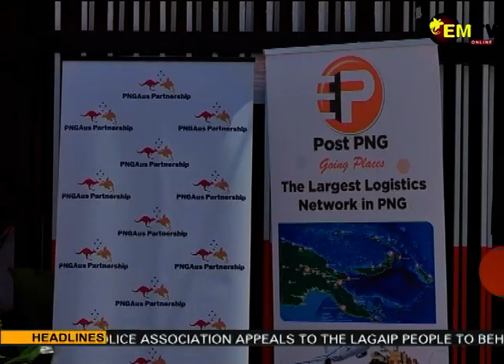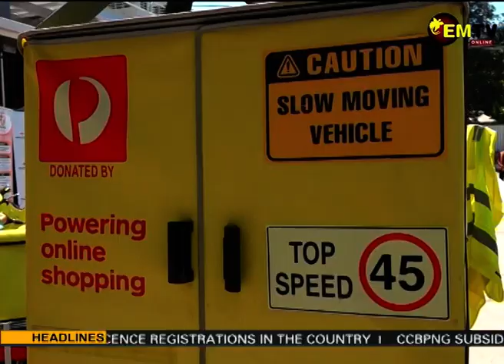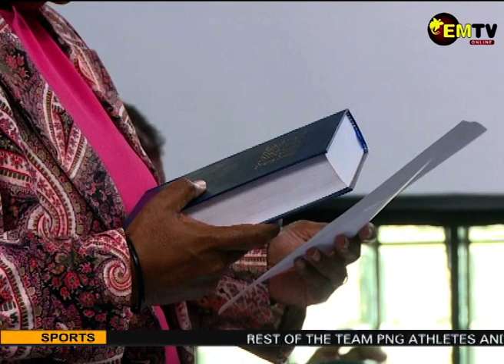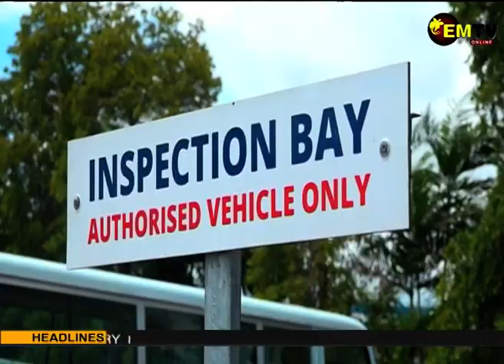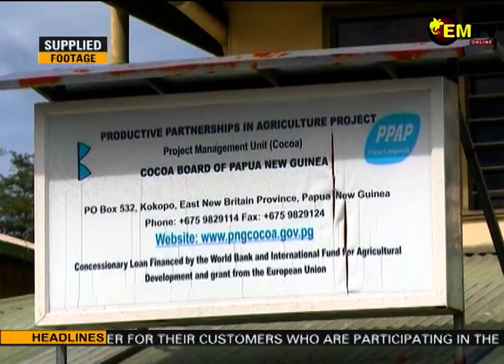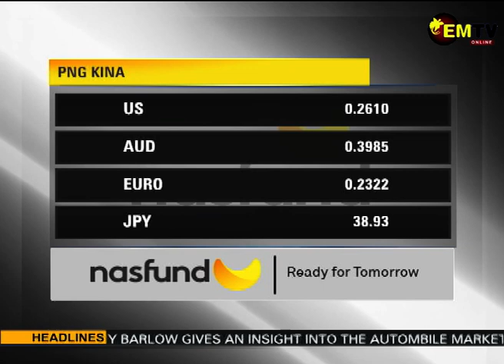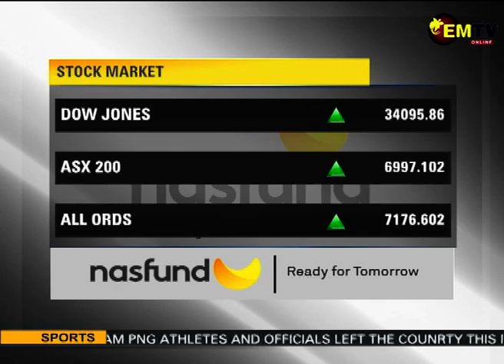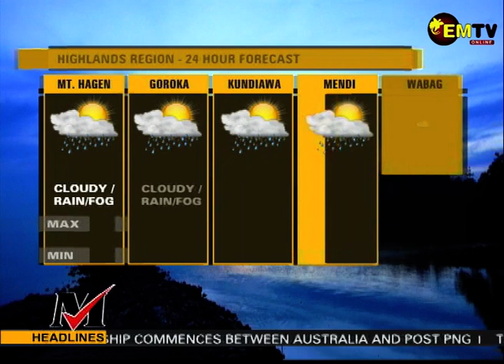NATIONAL EMTV NEWS , WEDNESDAY 15TH NOVEMBER ,2023